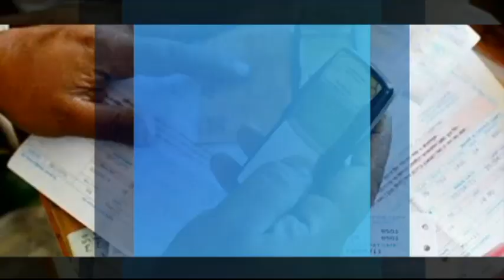TAKE NOTE : What you need to know about studying abroad